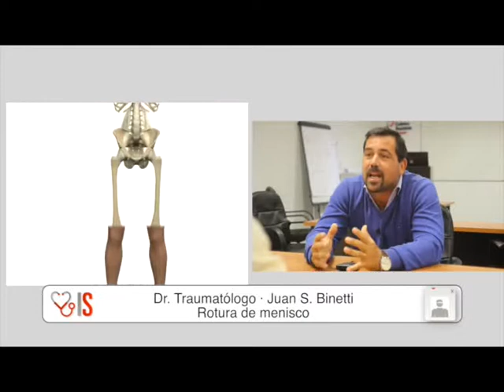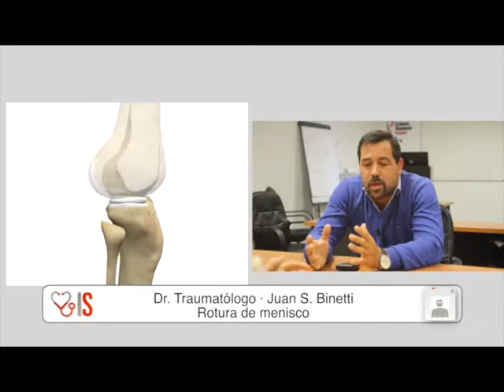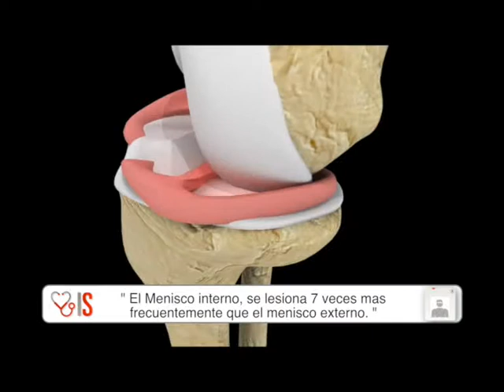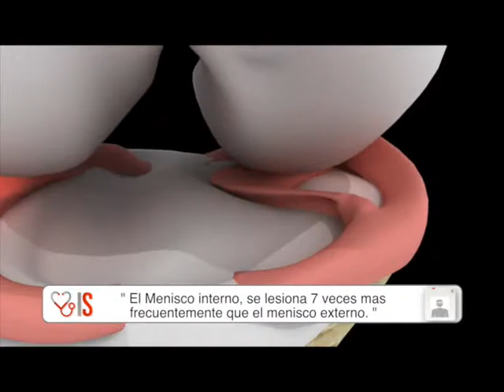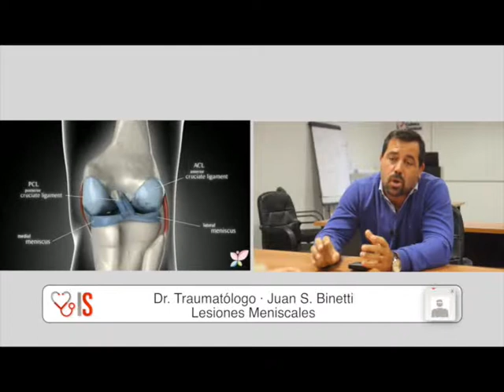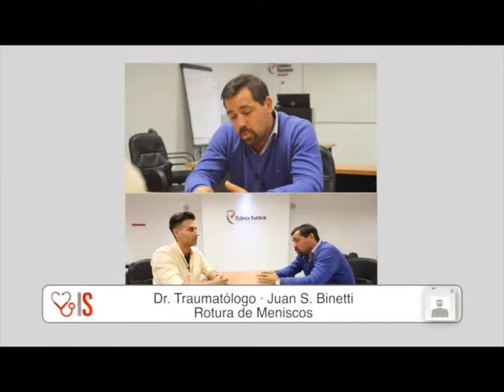Info Salud · 5 Ta Temp · Bloq 3 · Traumatología · Clínica Pasteur